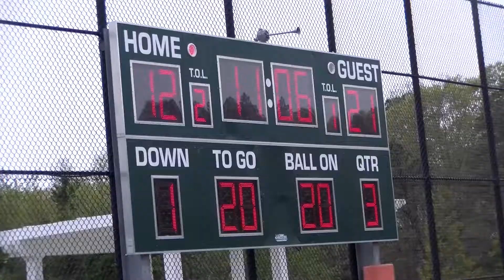Sachem East at Center Moriches - 5/14/22 - Girls Flag Football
Very competitive game.  Both teams came out wanting it.  But one wanted it more!
Videos could be anything.  High School Sports, Youth sports, Martial Arts, POLO, Fireworks, and who knows what else.